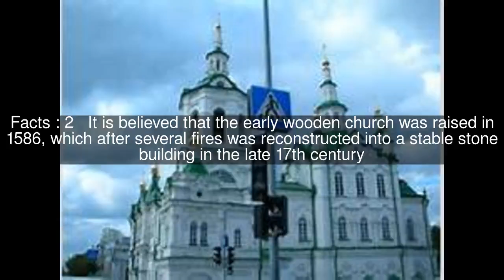Church of the Saviour, Tyumen Top #6 Facts